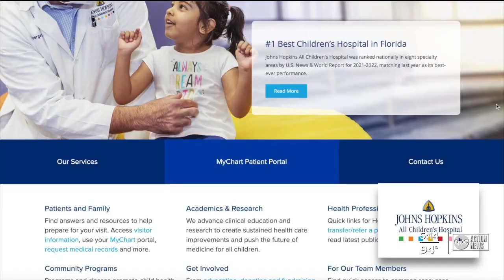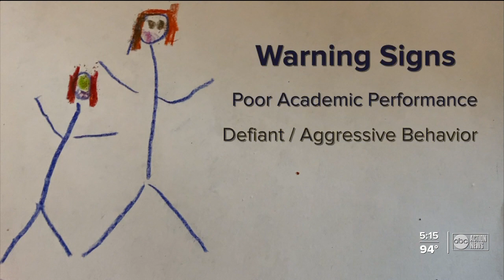Free mental health help available for children during the pandemic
A Pediatric Psychologist warns about children's mental well-being after 46,000 kids have lost at least one parent to Covid 19 since March of 2020.